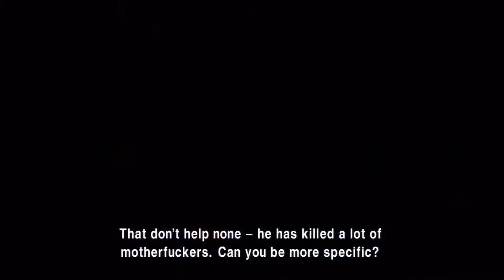Dounut's Afro Samurai Walkthrough p.10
Number Two Headband

Playstation 3